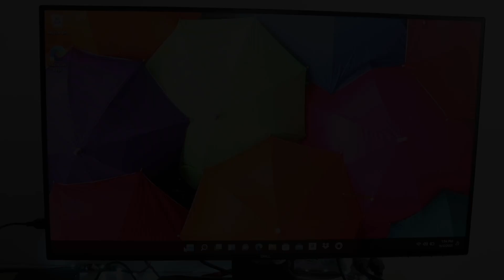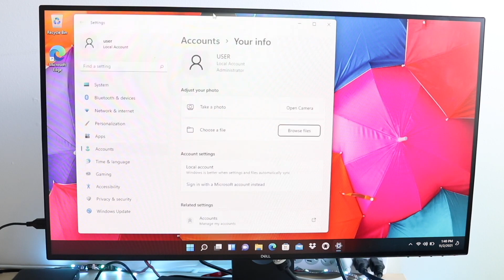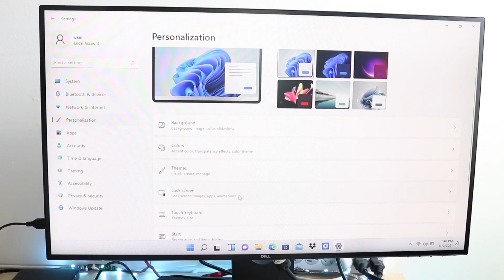How To FIX Slow Boot Time On Windows 11!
Here is exactly How To FIX Slow Boot Time On Windows 11!